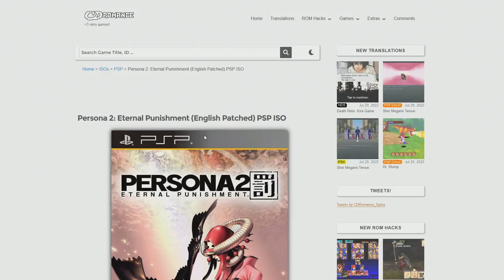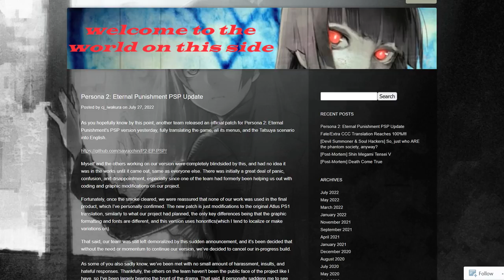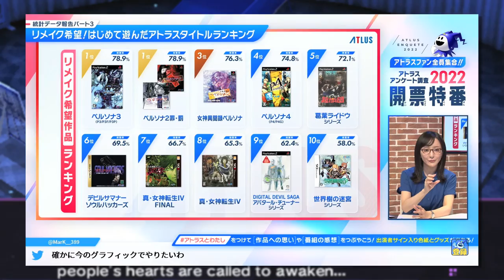The best way to play Persona 2: Eternal Punishment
The PSP version of Persona 2: Eternal Punishment has finally been patched into English. You can find it below:
If you have trouble with the glitchy text boxes (as seen in this video at one point) make sure to update to the newest version of PPSSPP.